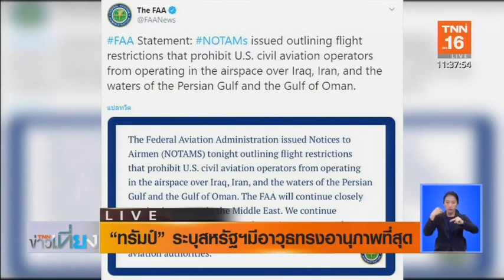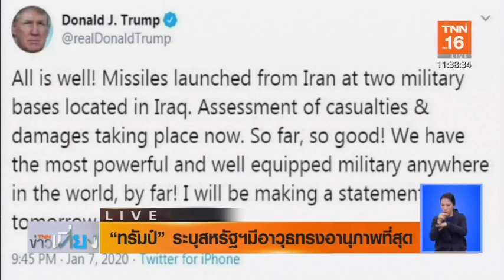“ทรัมป์” ระบุสหรัฐฯมีอาวุธทรงอานุภาพที่สุด | 8 ม.ค.63 | TNN ข่าวเที่ยง